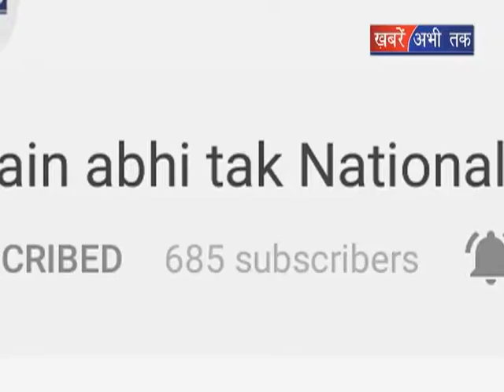सुशील कुमार का बयान || Khabrain Abhi Tak Live